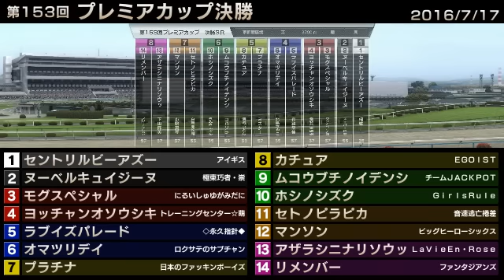StarHorse3 第153回プレミアカップ決勝 -2016/07/17-